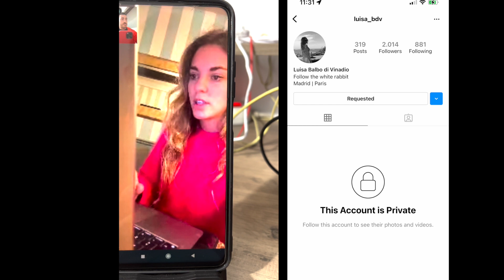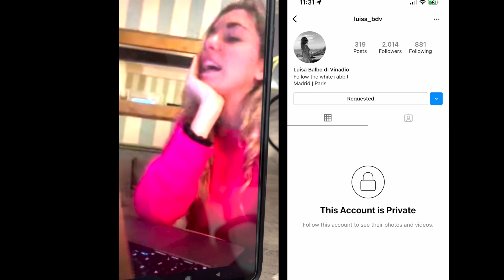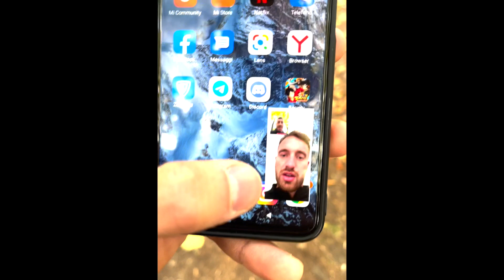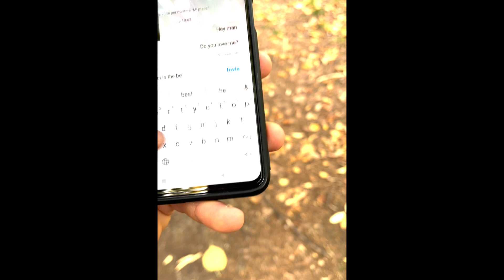VIDEO TESTIMONIANZE INSTAGRAM ACCOUNT DISABILITATO #45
⚠️ TUTTI I COMMENTI SOTTO I MIEI VIDEO DI HACKER SONO FAKE E SONO TUTTE TRUFFE, NON CREDETECI.

🚀 Il mio è un servizio a pagamento e un lavoro a tempo pieno, non offriamo assistenza gratuita.